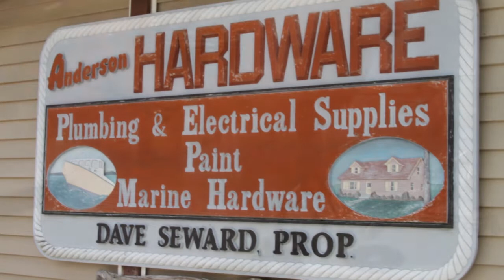After 41 Years Dave Seward Sells Gouldsboro Anderson Marine & Hardware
Gouldsboro - Dave Seward after 41 years of service to his community is retiring Anderson Marine and Hardware.